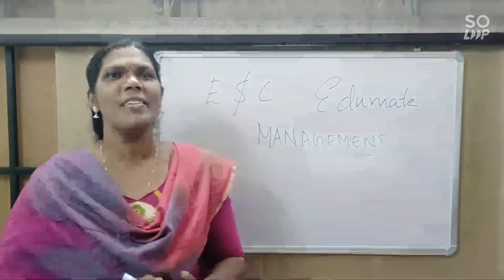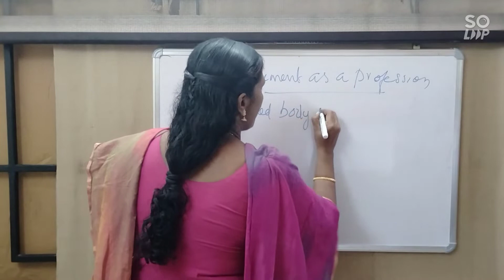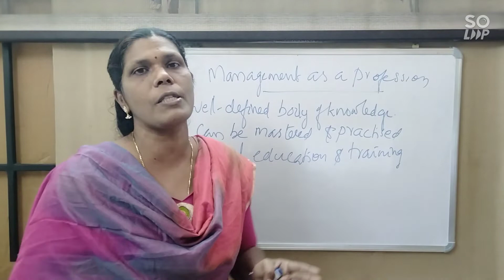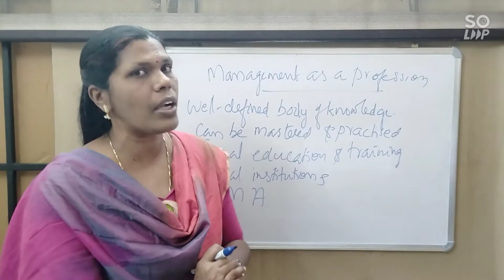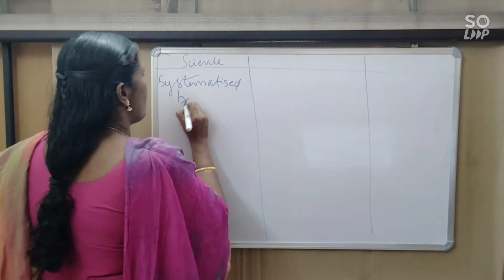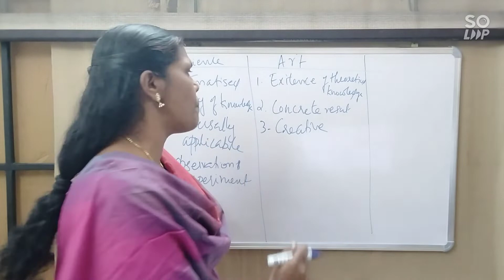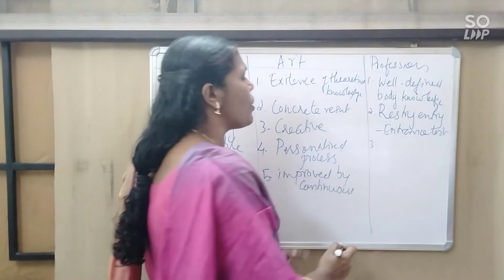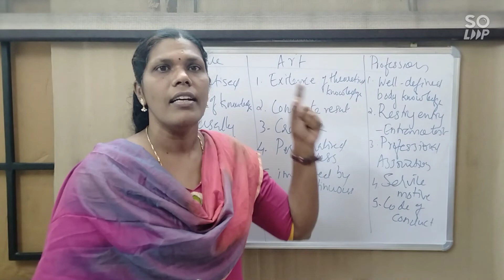NATURE OF MANAGEMENT/MANAGEMENT AS PROFESSION/NATURE AND SIGNIFICANCE OF MANAGEMENT /മലയാളത്തിൽ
This video explains the nature of management
MANAGEMENT AS A SCIENCE
MANAGEMENT AS AN ART
and also explains the features of science, art and profession